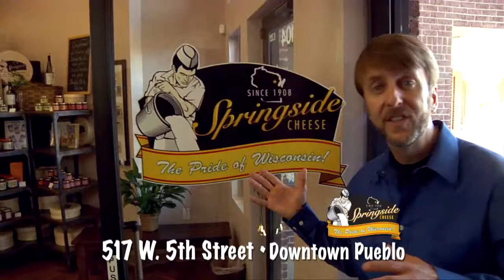Springside Cheese Location 1